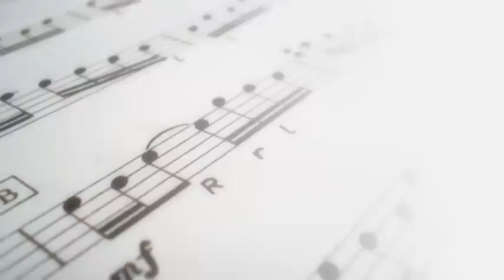Su Valentino Diena Meile Valentine Day Romantic Love Pro Liubov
Sveikinimas Su Valentino Diena Meile Valentine Day Love Story Pro Liubov Romantic Music Slideshow